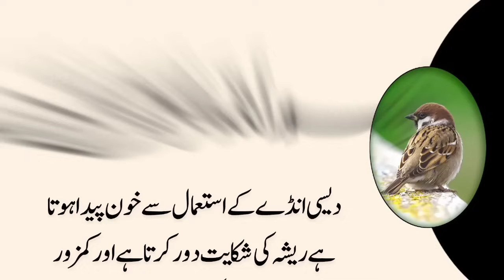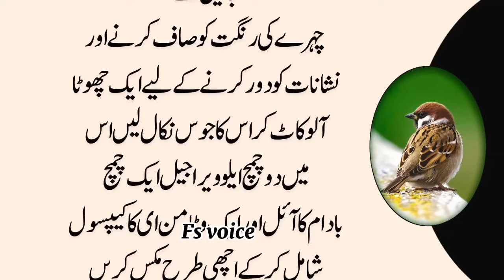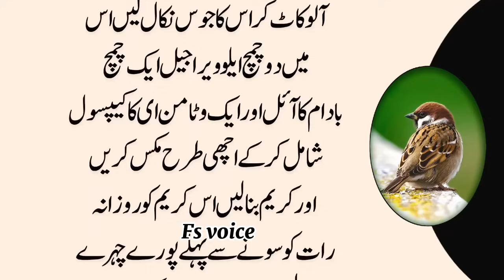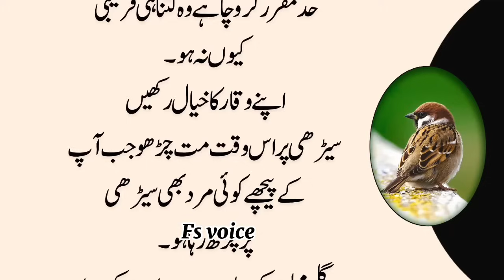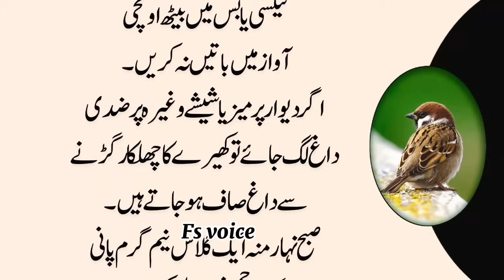Sugar( Diabetes) Ka Name o Nishan Bhi Nhe Rahy ga||Deep Urdu quotes||life Best quotes